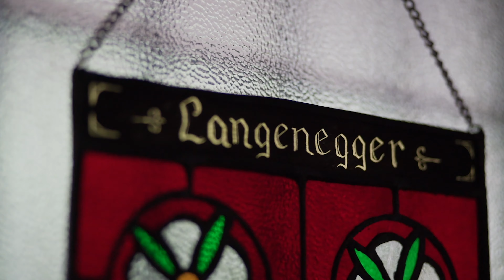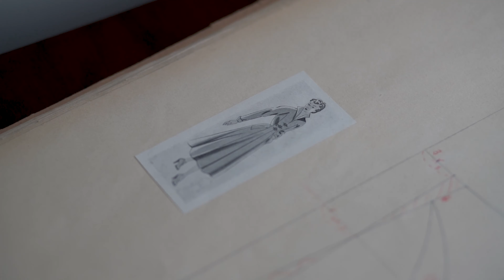Legacy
A film dedicated to my Grandparents and the legacy they've passed onto to my family